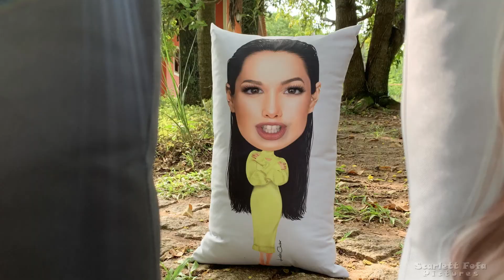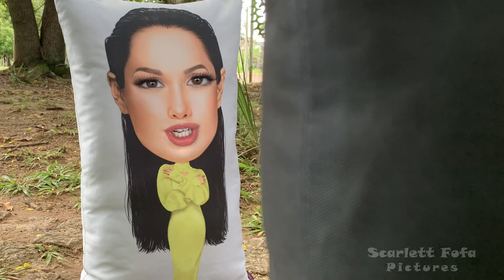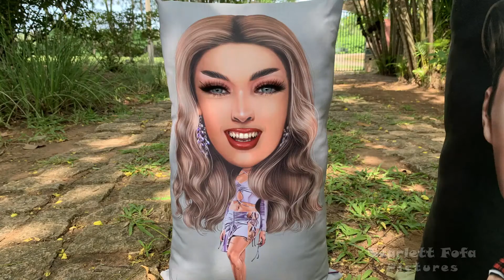JURA? Pabllo Vittar e Justin Bieber NA MESMA CASA?!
Os cantores Pabllo Vittar e Justin Bieber chegam na casa dos fofianos famosos e são recebidos por Juliette e Caio.
AINDA BEM QUE RUPAUL E DETOX NÃO ESTÃO NA CASA, NÉ?

💜𝗦𝗢𝗕𝗥𝗘 𝗢𝗦 𝗙𝗢𝗙𝗜𝗔𝗡𝗢𝗦

  Nos últimos dois anos, um novo gênero de seres está surgindo no Planeta Terra.

  São os ‘seres fofos’. Ou ‘’fofianos’’.

  Eles eram seres humanos normais (como eu e você) até
suas almas começarem a entrar para dentro de...ALMOFADAS(!)

  Mas o que aconteceu? Seria um efeito colateral dessa pandemia?

  A cada dia que passa mais pessoas se transformam em almofadas e esses seres fofinhos estão se tornando o ''novo normal'', ganhando nossa confiança e adquirindo uma vida digna ao nosso lado...

  Amanhã pode ser VOCÊ!